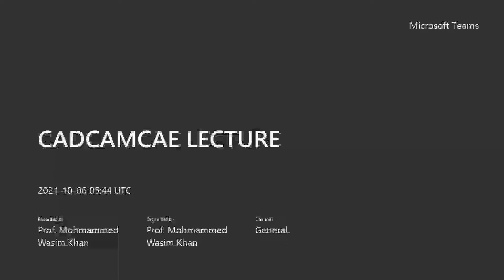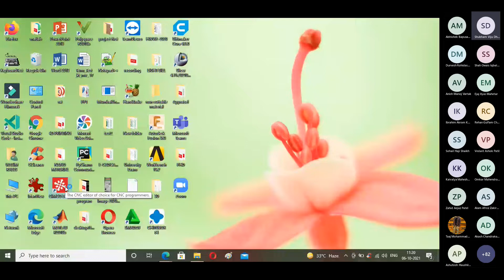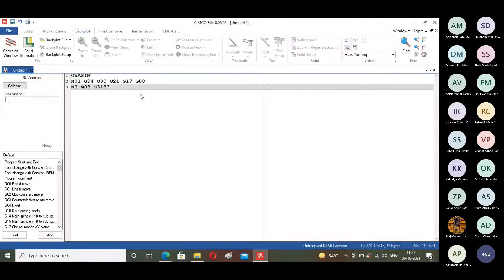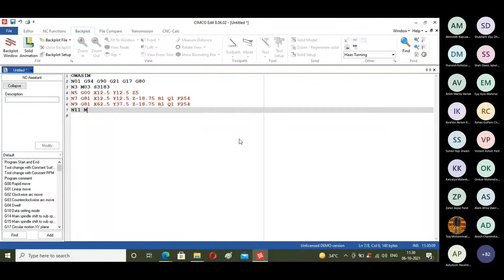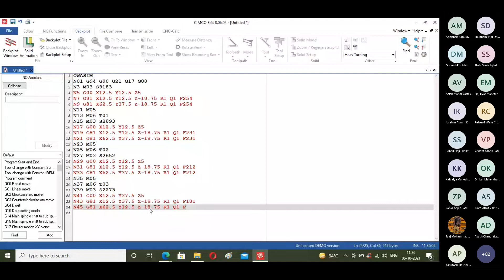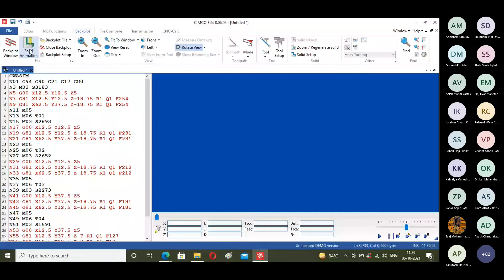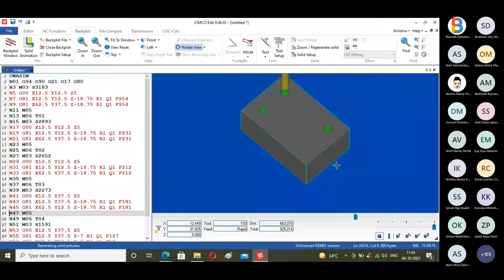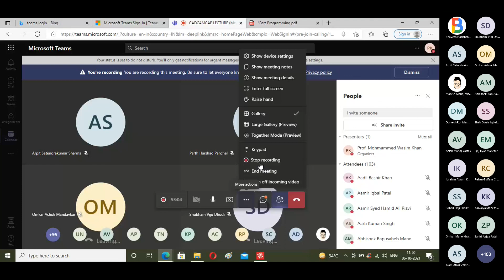CADCAMCAE LECTURE practical